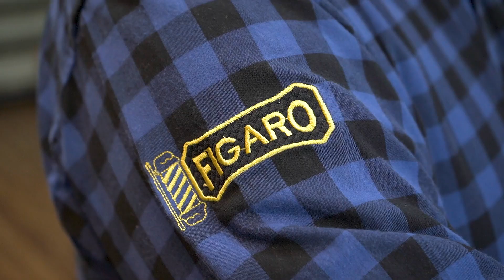Ikenga | Testimonio Martha Mera